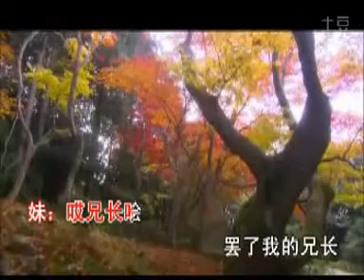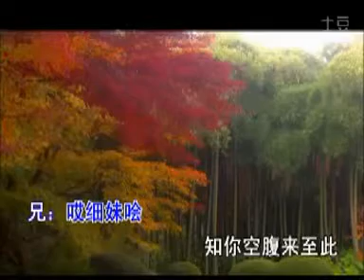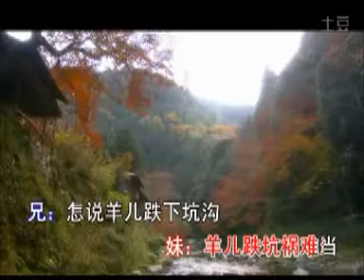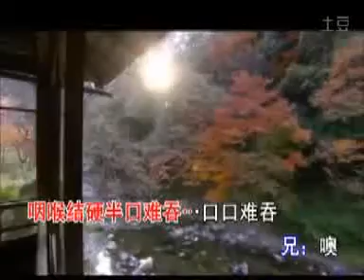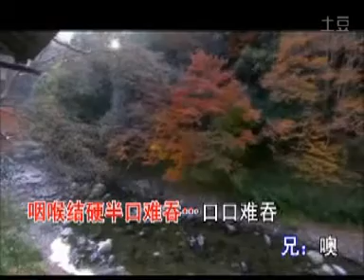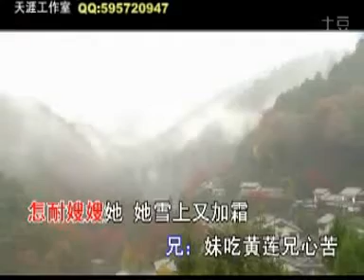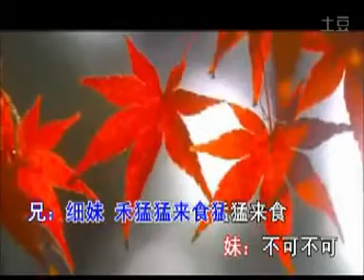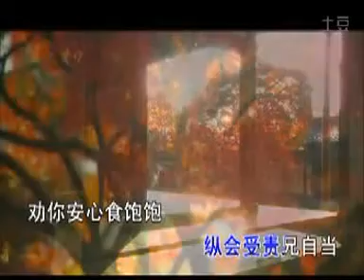严冬过了春有讯,{金花牧羊}《中国潮汕戏曲潮剧，卡拉OK潮曲唱段》[Teochew opera Karaoke]